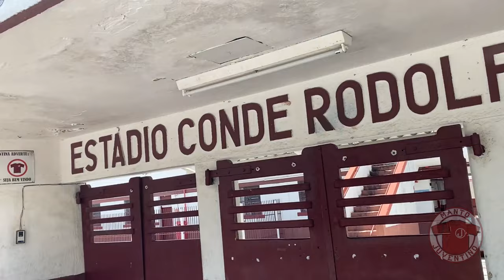ALERTA: Camisas falsas do Juventus!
Já apareceram camisas Kappa do Juventus falsificadas. Saiba diferenciá-las das originais.